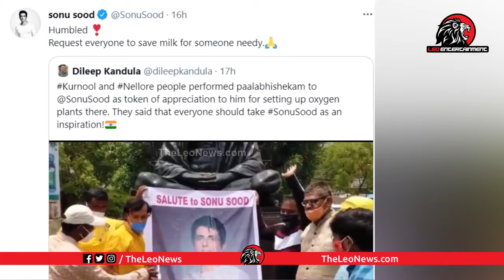Real Hero Sonu Sood Humble Request to his Fans | Leo Entertainment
Leo Politics

Leo Health

Leo Entertainment

Leo Devotional